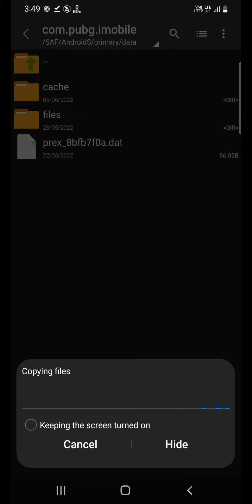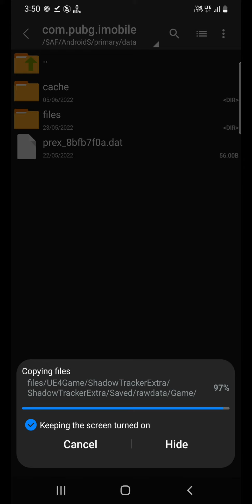how to apply config plz tell me